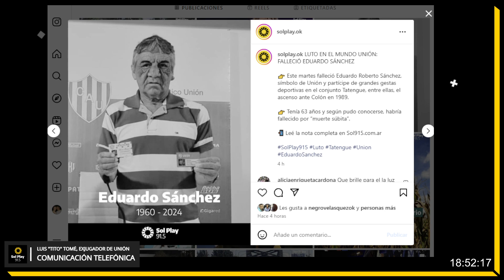"Tito" Tomé | El exjugador de Unión recuerda a la leyenda Eduardo Sánchez en el día de su deceso.